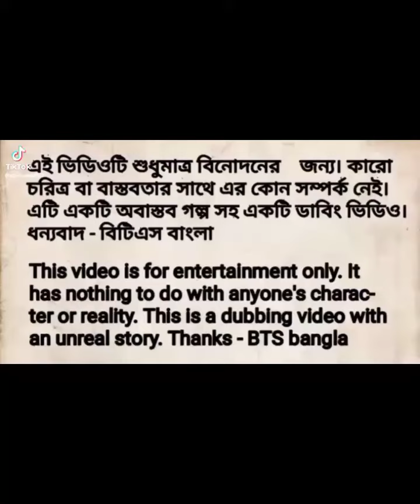bts funny Bangla dubbing